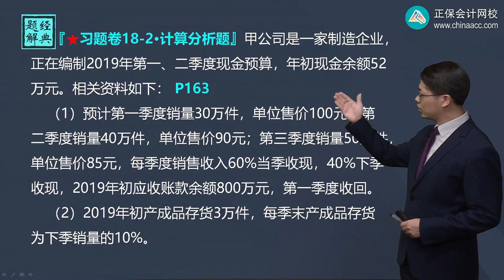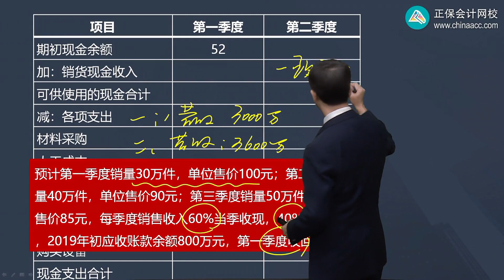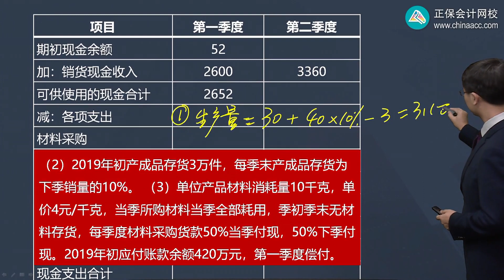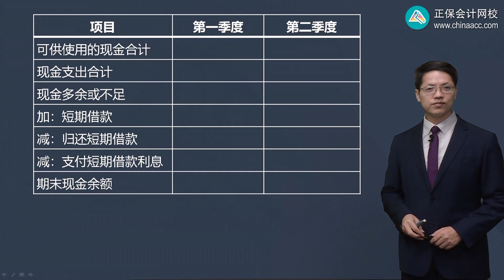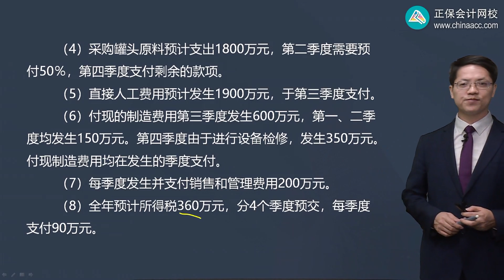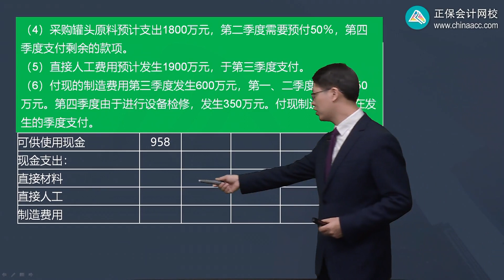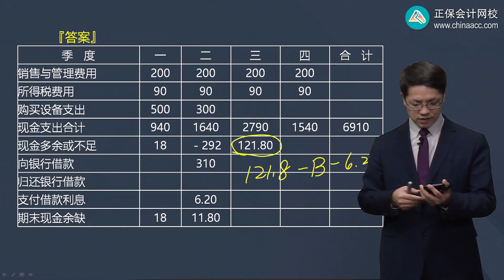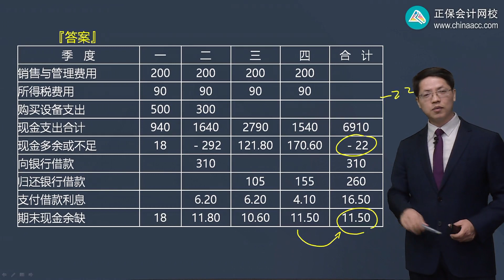2022 CPA 财务管理 达江 习题强化班第1802讲 预算编制的主观题